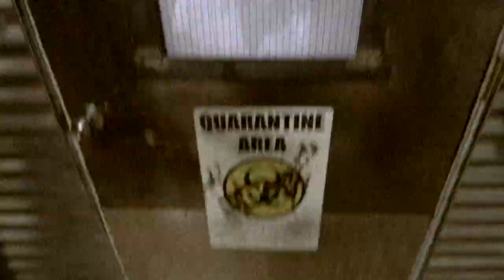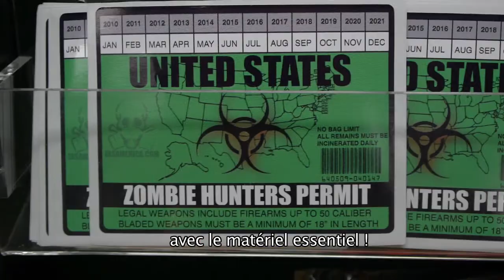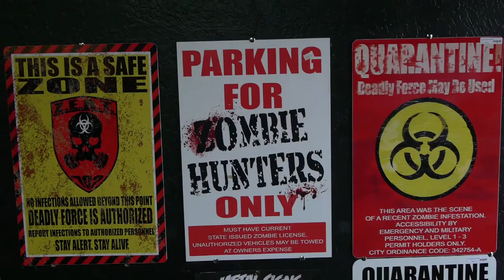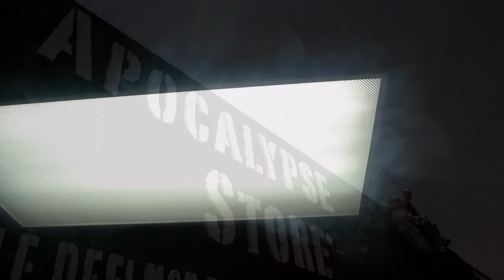ZOMBIESTORE Las Vegas by James L. Frachon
ZOMBIE APOCALYPSE STORE in Vegas by James L. Frachon
News report for French Horror Movie Magazine METALUNA